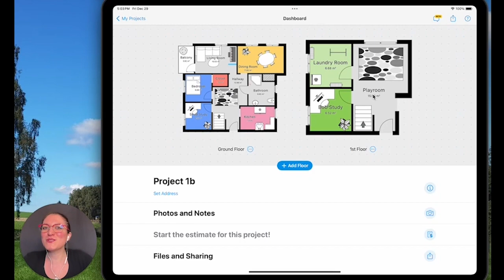Add Stairs to a Project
Learn how to seamlessly add stairs to your magicplan project. Explore the steps to display stairs in 3D, connect upper and lower floors, and enhance the object placement in your projects.

How Do I Use Stairs to Connect Two Floor Levels? -